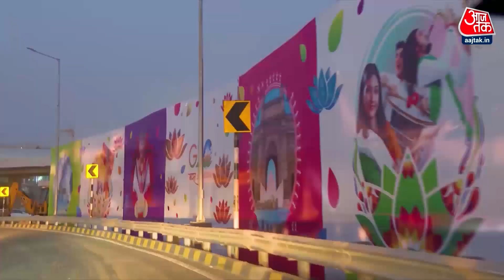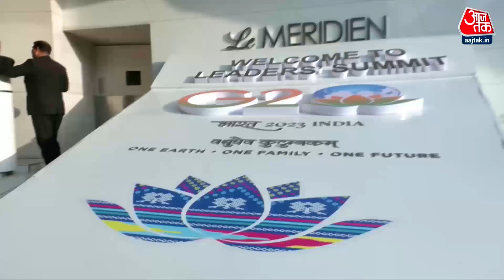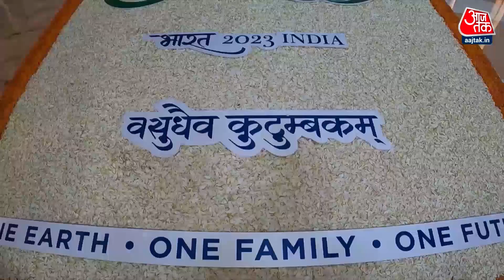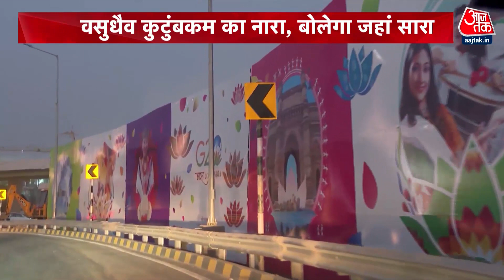Aaj Tak Bullet Reporter: नहीं किसी से कम, G20 में दुनिया देखेगी भारत का दम | G20 Summit 2023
नई दिल्ली में जी20 समिट को लेकर सभी तैयारियां पूरी कर ली गई हैं. ट्रैफिक से लेकर सुरक्षा तक के सारे इंतजाम पूरे हो गए हैं.